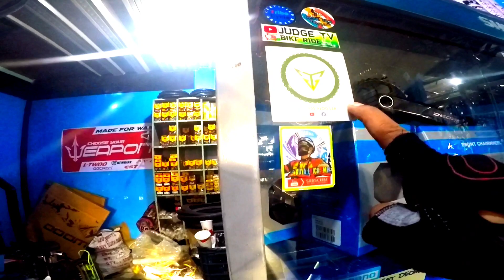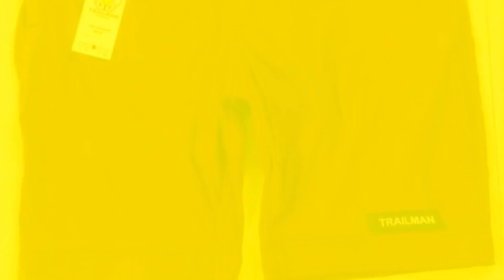ANG ANGAS NG BIKES DITO | ITO NA YATA PINAKA MALAKING BIKESHOP SA MARIKINA